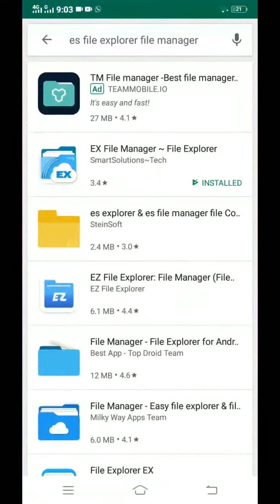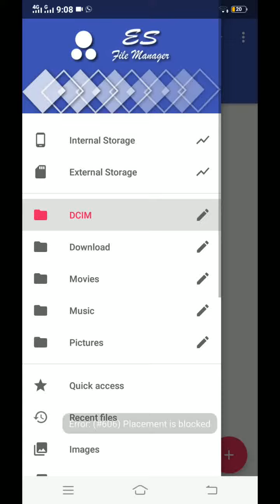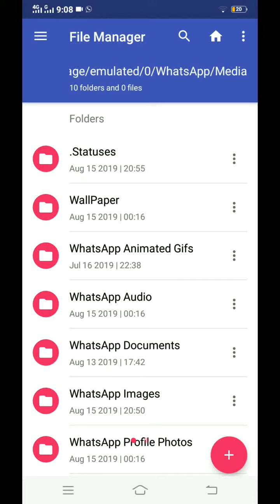How to show hidden files in vivo phones | Display Hidden Files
how to view hidden files in vivo/oppo mobiles,
How to show hidden files on vivo moblie,
vivo moblie show hidden files,
hidden files show vivo moblie,
vivo show hidden file,
hidden files show#26,
vivo mobile,
vivo moblie file manager hidden files show,
vivo hidden files show,
vivo moblie file manager,
how to show WhatsApp status in file manager,
how to show hidden file in vivo mobile,
how to hide photos in gallery in vivo y20,
vivo y20i,
vivo y20,
vivo y20i tips and tricks,
vivo y20 gallery features,
vivo y20 app hide kaise kare